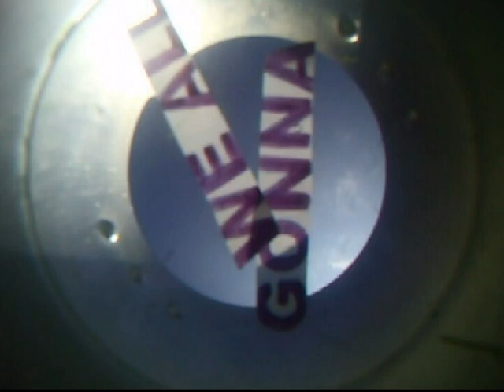windsurf video gopro concours amateur defi wind 2009 by killsurf.com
mix de video windsurf gopro
concours defi wind 2009
planet hemp